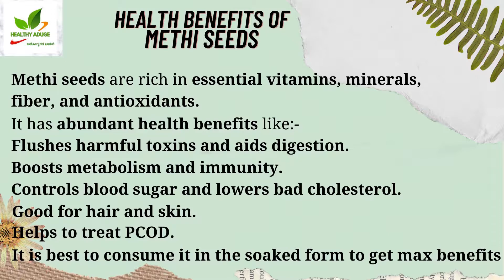METHI SEEDS JUICE | ಆರೋಗ್ಯಕರ ಮೆಂತ್ಯಕಾಳಿನ ಜ್ಯೂಸ್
Healthy Aduge presents you the recipe of soaked Methi seeds juice which has amazing health benefits.
To get the maximum benefits, Methi should be consumed in the soaked form along with soaked water.

INGREDIENTS LIST
Methi Seeds
Jaggery
Water
Lemon
Elaichi/Cardamom Powder